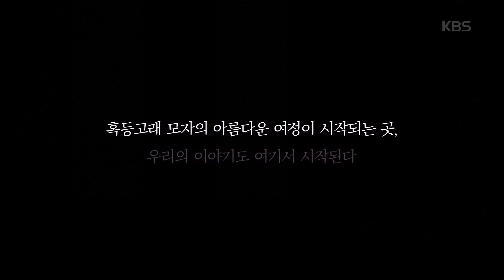동물의 사생활 - 미니다큐 공개! ‘혹동고래의 위대한 여정‘.20181221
미니다큐 공개! ‘혹동고래의 위대한 여정‘